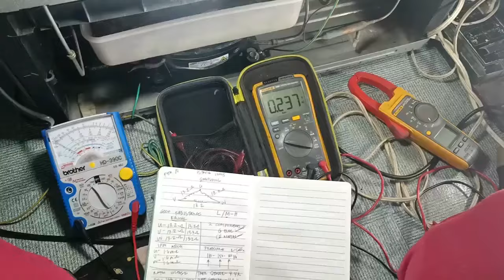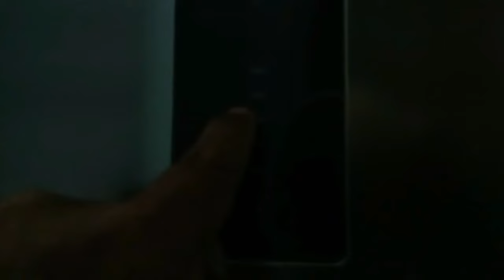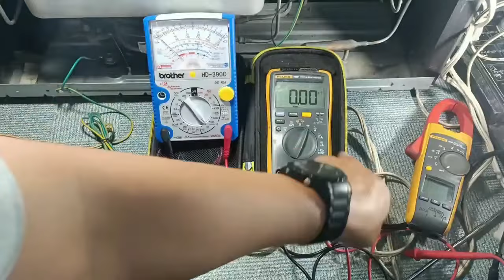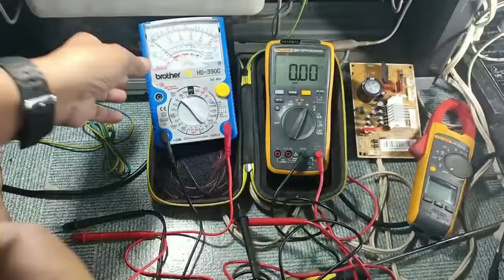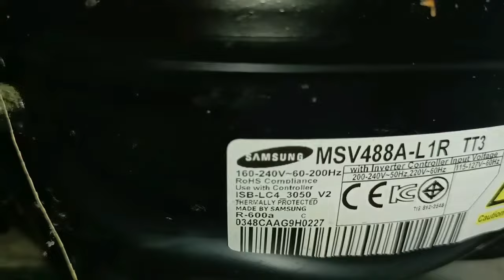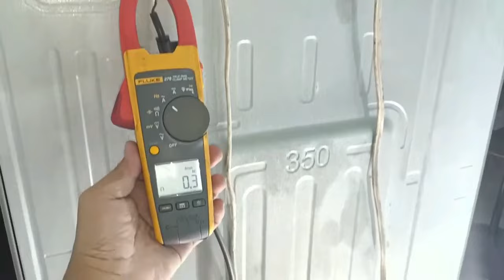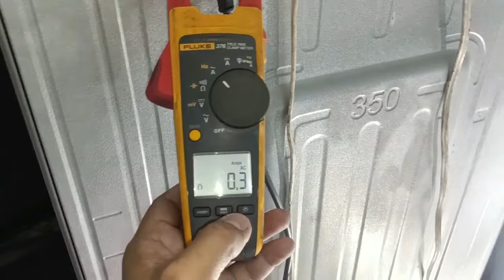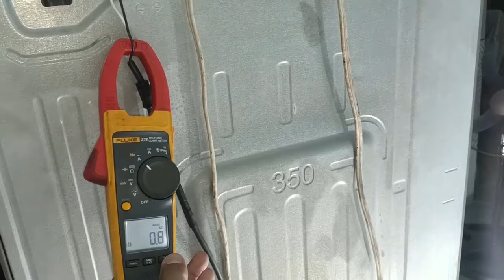INVERTER BOARD at COMPRESSOR | Bakit Hindi Gumagana |Samsung Digital Inverter REFRIGERATOR